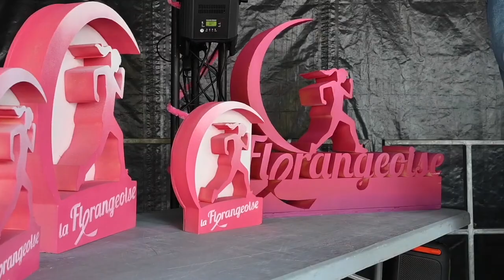La Florangeoise 2023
Retour en vidéo sur l'édition 2023 de la Florangeoise qui s'est déroulée le dimanche 21 mai 2023.